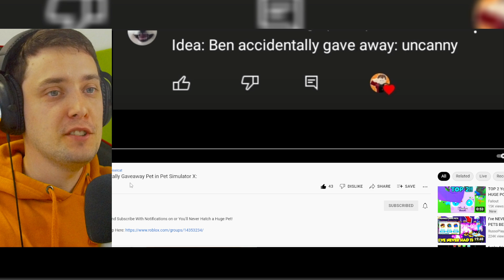👽 Co byłoby gdyby TALKING BEN przypadkowo dał komuś PETA w PET SIMULATOR X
👽 Co byłoby gdyby TALKING BEN przypadkowo dał komuś PETA w PET SIMULATOR X roblox petsimulatorx | KOD: BROTTV w sklepie FORTNIE albo EPIC STORE